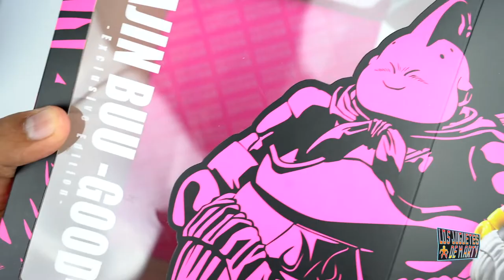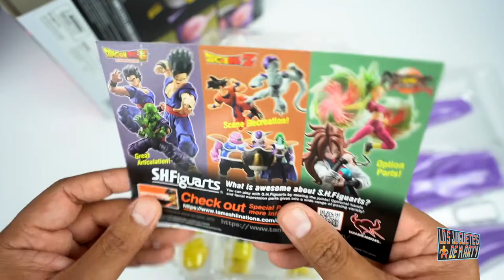MAJIN BUU | DRAGON BALL Z | SH FIGUARTS EXCLUSIVO DE LA SDCC 2022 | UNBOXING EN ESPAÑOL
Hoy les tengo el gran unboxing de Majin Buu Bueno de SH Figuarts Bandai exclusivo de la Comic Con 2022.